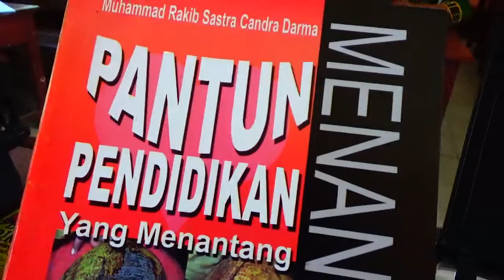PANTUN PENDIDIKAN YANG MENANTANG OLEH DR.M.RAKIB RIAU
PANTUN PENDIDIKAN YANG MENANTANG, OLEH DR.M.RAKIB DIGEMARI OLEH KABID SD, BENGKALIS, DI RUPAT RIAU INDONESIA. 2018.